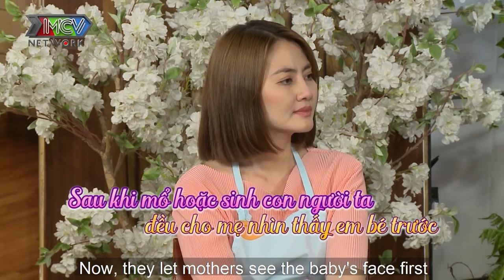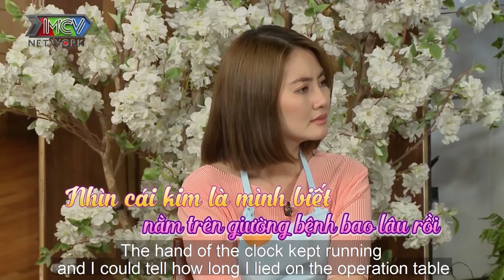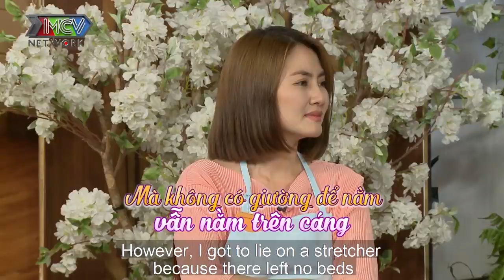Cười sái quai hàm với MẸ BỈM SỮA VỠ ỐI lúc 5h sáng mà cứ nghĩ mình bị... TÈ DẦM